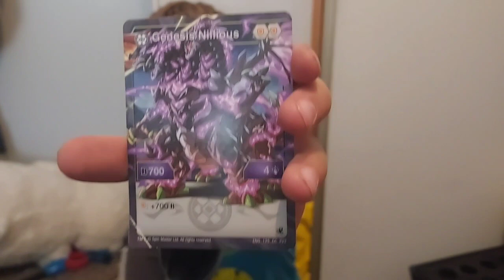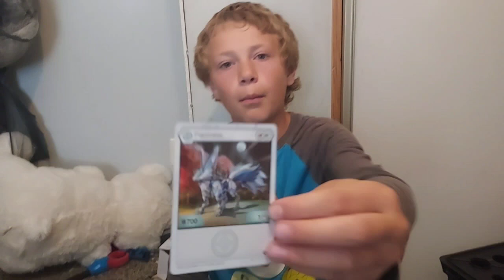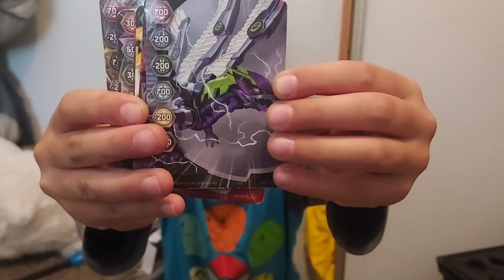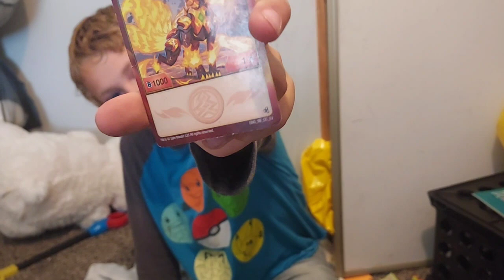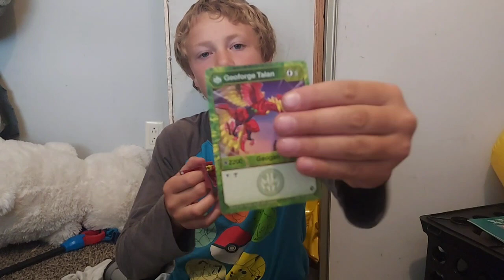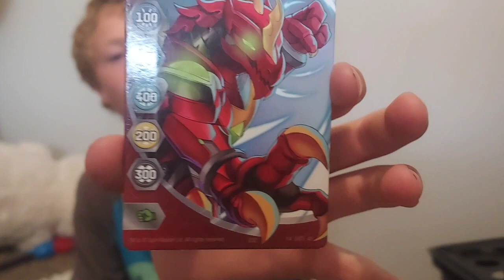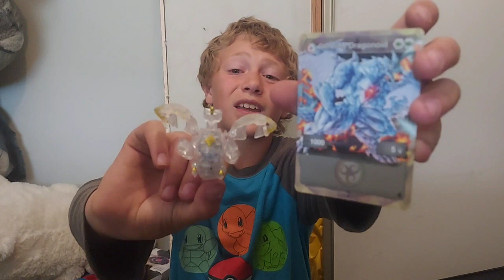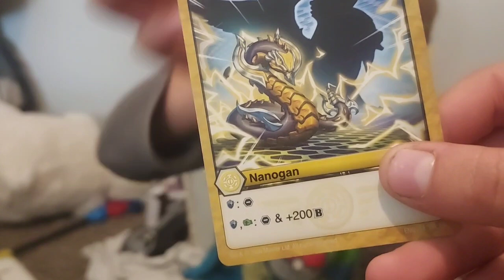King Kyle with Little Dragon in Bakugan Talk